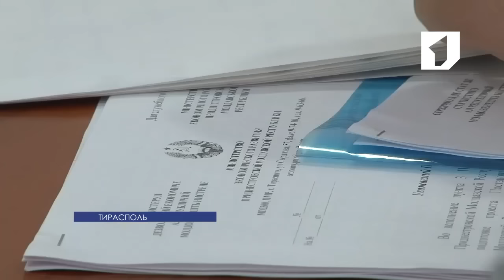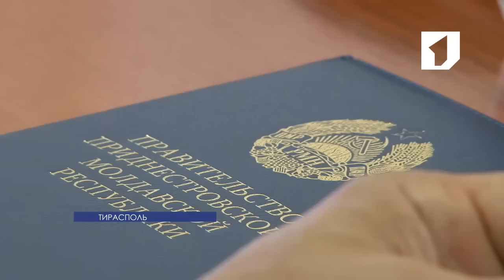В министерстве финансов фиксируют снижение доходов в бюджеты всех уровней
Председатель Правительства Павел Прокудин провел оперативное совещание с руководством финансово-экономического блока Правительства. В центре внимания – вопросы исполнения бюджета и социально-экономического развития республики. Снижение доходов зафиксировано как по республиканскому, так и по местным бюджетам, отмечала на совещании министр финансов.